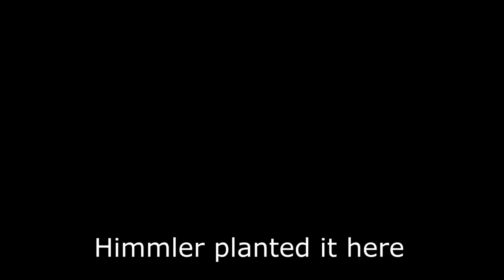Hitler plays Euro Truck Simulator 2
Uploaded time:12 September 2017 at 17:27
Views:19,352
Likes:320
Dislikes:10
Comments:78